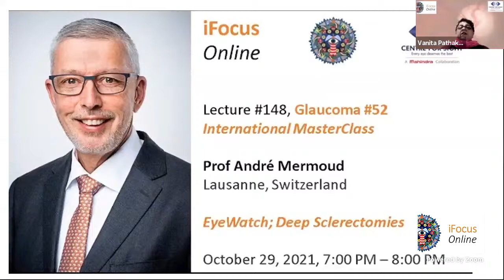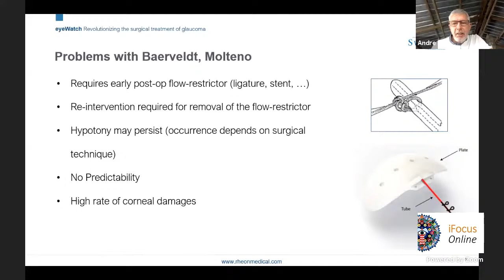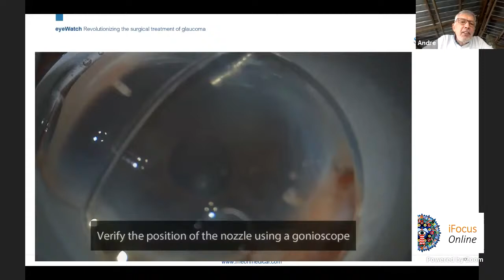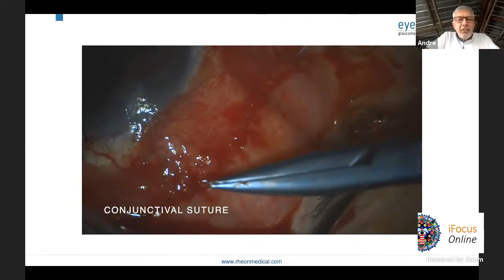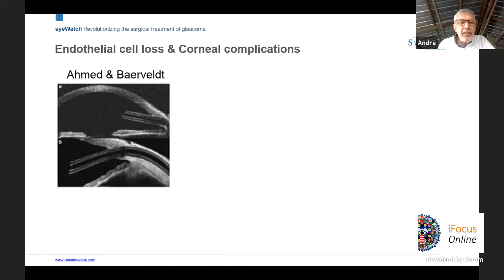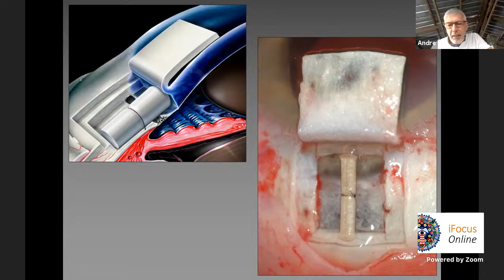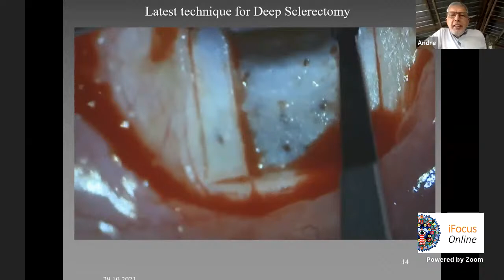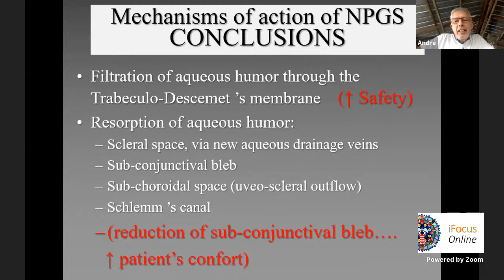iFocus Online #148, Glaucoma #52, MasterClass, EyeWatch, Deep Sclerectomies - Prof André Mermoud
iFocus Online

Prof Prof André Mermoud
Lausanne, Switzerland

EyeWatch; Deep Sclerectomies

October 29, 2021, 7:00 PM – 8:00 PM